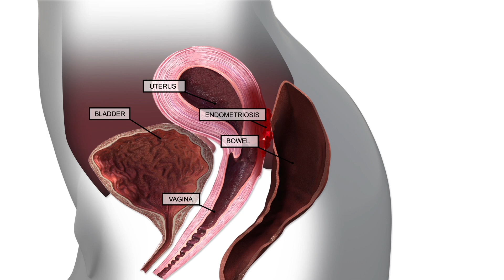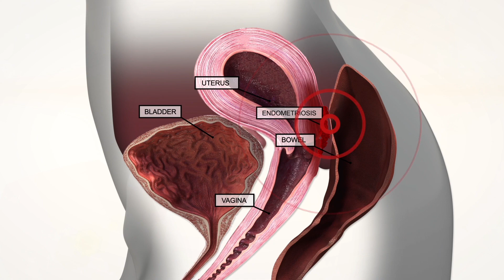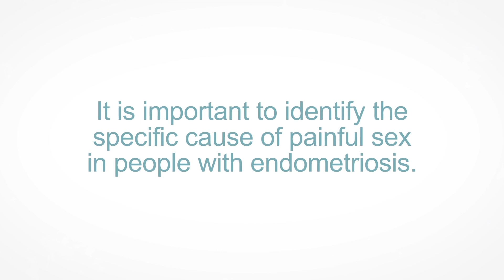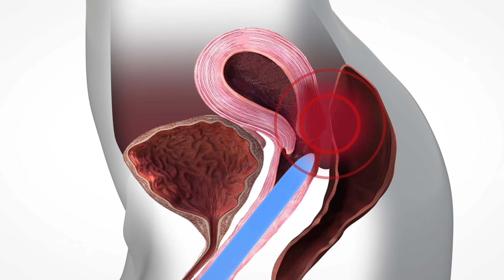Endometriosis and Deep Dyspareunia: Animated Educational Videos for Patients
These videos explore how endometriosis, affecting about one million women in Canada, can cause deep dyspareunia due to inflammation and increased nerve cells in the pelvic region, and also discuss central sensitization—a condition where the central nervous system amplifies pain signals, which can exacerbate pain during sex even without direct contact with endometrial lesions.

Presented By:

Dr. Natasha L. Orr
Dr. Heather Noga
Dr. Mohamed A. Bedaiwy
Dr. Christina Williams
Dr. Catherine Allaire
Dr. Paul J. Yong

BC Women’s Center for Pelvic Pain and Endometriosis
Women’s Health Research Institute

The video series on endometriosis addresses the significant impact of this condition on sexual health, particularly focusing on deep dyspareunia—a common symptom for those afflicted. Endometriosis, often located in the posterior cul-de-sac, leads to heightened levels of estrogen and an increase in nerve cells, contributing to pelvic inflammation and pain. This anatomical and physiological setup can make deep vaginal penetration painful, affecting approximately 50% of those with the condition in Canada.

Furthermore, the series delves into the concept of central sensitization, a critical but less direct effect of endometriosis on pain perception. Central sensitization occurs when the central nervous system, including the brain and spinal cord, becomes overly sensitized, leading to an exaggerated response to pain stimuli. This can make even light touches feel painful and is not limited to areas directly affected by endometriosis, thus complicating the experience of sexual pain. It highlights that while surgical or pharmaceutical treatments might alleviate endometriosis, they may not effectively address pain derived from central sensitization. Instead, a multifaceted approach including physiotherapy, psychological interventions, and specific pain management strategies may be required to manage this complex symptomatology effectively.

By explaining both the direct and indirect impacts of endometriosis on painful sex, the video series underscores the importance of tailored treatments and the necessity for individuals to seek professional healthcare advice for managing their condition and improving their quality of life.